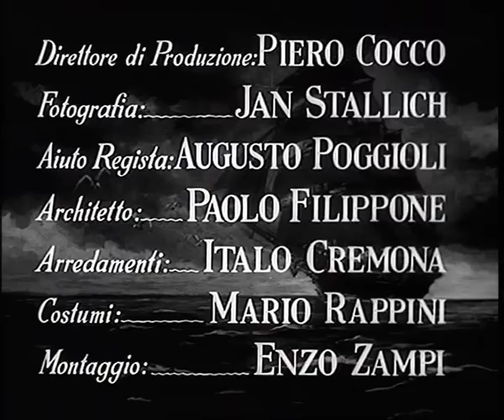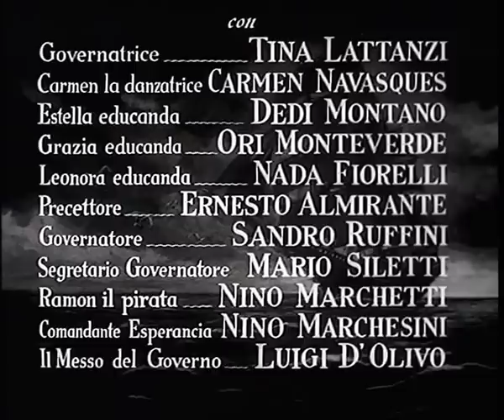La Figlia del Corsaro Verde - Film Completo by Film&Clips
Regia: Enrico Guazzoni
Sceneggiatura: Nino Angioletti (adaptation), Alessandro De Stefani (screenplay) | 1 more credit »
Cast: Fosco Giachetti, Doris Duranti, Camillo Pilotto
Italia, 1940

Dopo l'assassinio del Corsaro Verde, Manuela, sua figlia, salva la vita ad un giovane di alto lignaggio, infiltrato tra i pirati, e con lui sbaraglia i banditi. Avventurosa vicenda tratta dai romanzi di Emilio Salgari.